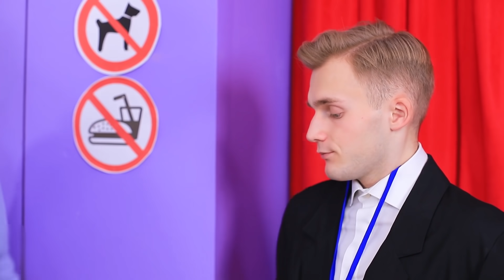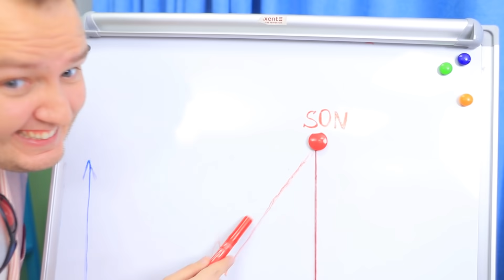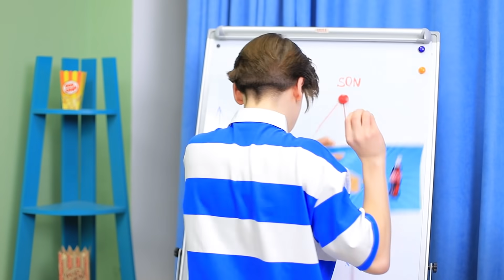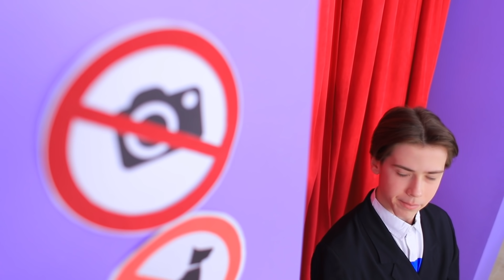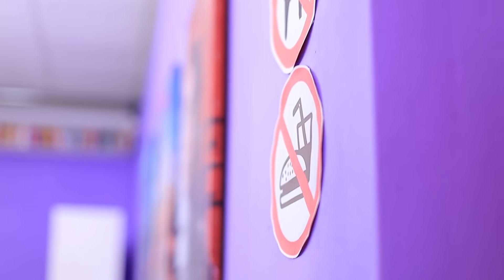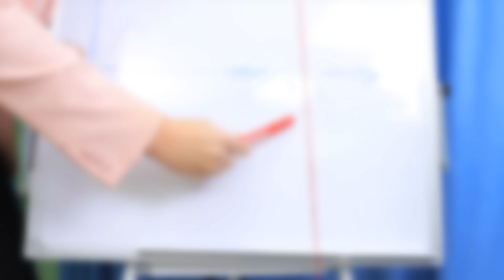如果我的爸爸经营一家电影院会如何呢？电影院中发生的有趣的故事~~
如果你的爸爸经营电影院，那么你会有很多好处。会是什么样的呢？好处是什么呢？你会在我们今天的视频中找到的哦。当然，会有很多有趣的故事和有趣的时刻。